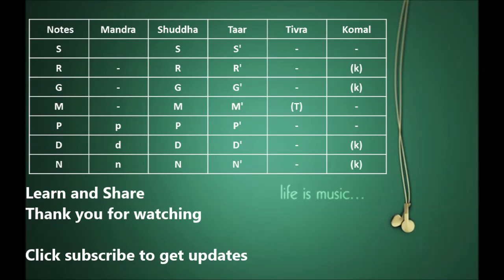Roja or Kadhal Rojave Tutorial | Mani Ratnam | A R Rehman | Kali 2 Flute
Dear Friends,
I love both hindi and tamil  version of this song. All the songs in the movie can be excellent instrumentals.
Regards,
Harsh